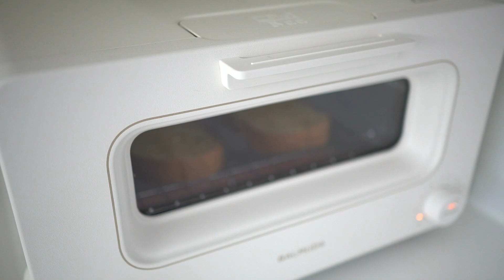갈릭버터새우덮밥 _ 쉬림프트럭 느낌 단짠레시피 새우요리 Butter Garlic Shrimp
버터 100g , 마늘 2큰술, 설탕 1큰술, 소금 1작은술, 파슬리 1작은술, 후추톡톡

섞어서 구워주기만하면 우리집에서도 갈릭버터 냄새 솔솔 새우요리가 완성됩니다.
남은 버터는 빵에 발라서 구워주기만 하면 마늘빵이 일석이조 실용적인 레시피